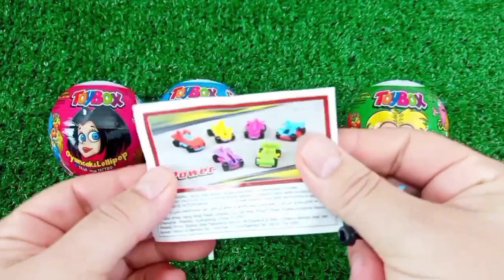ASMR RAINBOW 막대사탕과 과자! 맛있는 무지개 막대사탕ASMR Mukbang 두찜 신메뉴 스팸부대찜닭 먹방 떡볶이 튀김 치즈볼 | HIU